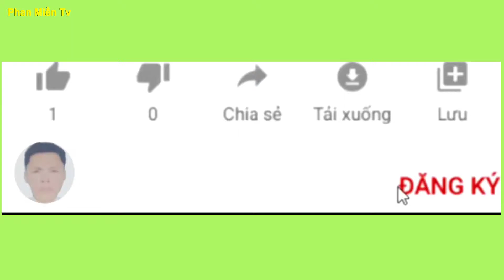Lũ Kiến Săn Được Mồi To Khủng Khiếp Phan Miền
Đây  là đàn kiến vừa săn được  mồi to khủng khiếp nhất luôn